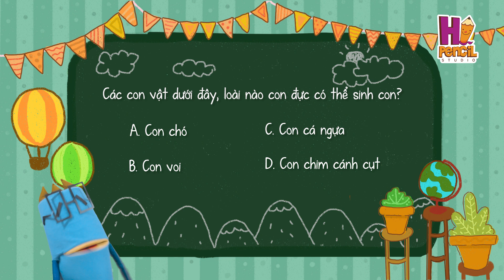Mẹ Của Chúng Ta | Điều Chúng Mình Chưa Biết | Hi Pencil Studio